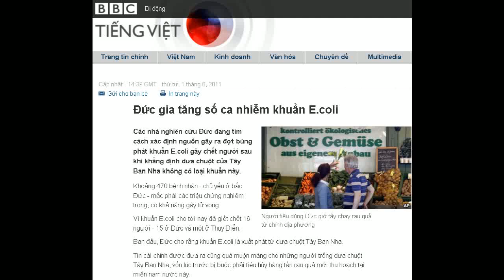01-06-2011 - BBC Vietnamese - Đức gia tăng số ca nhiễm khuẩn E.coli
"Đức gia tăng số ca nhiễm khuẩn E.coli"

Người tiêu dùng Đức giờ tẩy chay rau quả từ chính địa phương
Các nhà nghiên cứu Đức đang tìm cách xác định nguồn gây ra đợt bùng phát khuẩn E.coli gây chết người sau khi khẳng định dưa chuột của Tây Ban Nha không có loại khuẩn này.
Khoảng 470 bệnh nhân - chủ yếu ở bắc Đức - mắc phải các triệu chứng nghiêm trọng, có khả năng gây tử vong.
Vi khuẩn E.coli cho tới nay đã giết chết 16 người - 15 ở Đức và một ở Thụy Điển.
Ban đầu, Đức cho rằng khuẩn E.coli là xuất phát từ dưa chuột Tây Ban Nha.
Tin cải chính được đưa ra cũng quá muộn màng cho những người trồng dưa chuột Tây Ban Nha, vốn lúc trước bị buộc phải tiêu hủy hàng tấn rau quả mới thu hoạch tại miền nam nước này.
Tờ báo Đức die Welt nói người tiêu dùng ở phía bắc nước Đức còn tẩy chay cả rau quả trồng ở địa phương.
Viện Robert Koch ở Đức đã khuyên mọi người không nên ăn rau sống, đặc biệt tại miền bắc Đức.
Trong khi đó, chính phủ Tây Ban Nha đã yêu cầu phải bồi thường cho nông dân TBN bị thiệt hại.
Phó Thủ tướng TBN, Alfredo Perez Rubalcaba, còn đe dọa sẽ kiện.
Ông cảnh báo hôm thứ Tư rằng: "Chúng tôi có thể sẽ có hành động kiện nhà chức trách, trong trường hợp này là Hamburg".
Cảnh báo toàn châu Âu

Ban đầu, Đức đổ lỗi cho dưa chuột Tây Ban Nha đã đưa khuẩn E.coli vào nước này
Tại Đức, 1169 người đã bị ảnh hưởng vì khuẩn E.coli, hay còn được biết với cái tên EHEC.
Trong rất nhiều trường hợp, lây nhiễm qua đường ruột dẫn đến Hội chứng urê Huyết cao (HUS), gây ra các vấn đề về thận và có khả năng dẫn tới tử vong.
Viện Robert Koch khẳng định có 470 ca mắc hội chứng urê huyết cao tại Đức - tức là cao hơn gần 100 ca so với số lượng được thông báo hôm thứ Ba.
Khoảng một nửa trong số các bệnh nhân bị hội chứng urê huyết cao tại Hamburg bị các rối loạn về thần kinh trong ba đến năm ngày sau khi bị bệnh, như bị động kinh hoặc nói nhịu, tờ die Welt cho biết.
Các quan chức Đức nói điều tra của họ cho thấy người dân bị nhiễm khuẩn có thể là do ăn dưa chuột, cà chua hoặc xà lách sống.
Tại Thụy Điển, có 41 người nhiễm khuẩn E.coli, 15 trong số đó mắc hội chứng HUS.
Đan Mạch có 6 ca bị hội chứng urê huyết cao, trong khi Hà Lan có ba và Anh có hai.
Một số trường hợp nhiễm bệnh cũng được thông báo tại Áo, Tây Ban Nha và Thụy Sỹ.
Chủ tịch liên đoàn xuất khẩu rau quả Tây Ban Nha cho biết khủng hoảng hiện nay khiến các nhà xuất khẩu TBN bị thiệt hại chừng 200 triệu euro một tuần.
Khi được hỏi nước nào ngừng mua sản phẩm của TBN, ông Jorge Brotons cho biết tại một cuộc họp báo: "Hầu như cả châu Âu. Đây là hiệu ứng domino tác động lên tất cả các loại rau quả".
Đức ban đầu đổ lỗi khuẩn E.coli là xuất phát từ dưa chuột Tây Ban Nha, nhưng TBN bác bỏ cáo buộc này. Bộ trưởng Nông nghiệp TBN, Rosa Aguilar nói: "Chúng tôi thất vọng vì cách Đức xử lý tình huống".